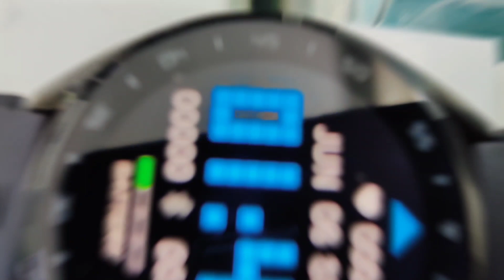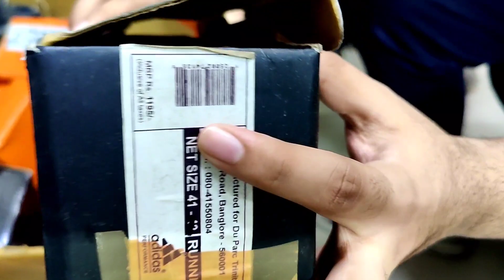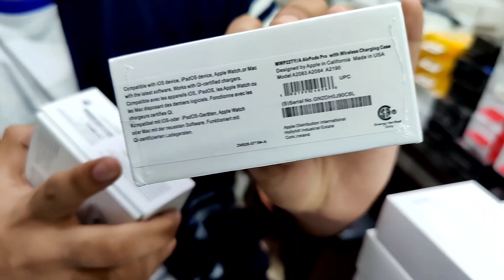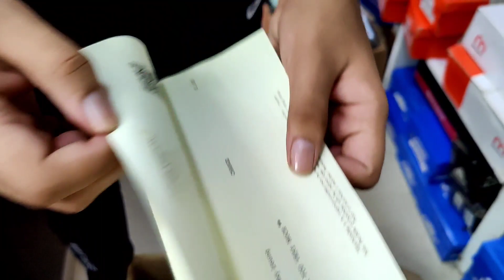Direct Importer से ले सबसे सस्ता 😱🔥|New Collection😱🔥| Full COD Available🔥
Keep supporting
Keep loving

Store :- Gadget Souk

Location :- Dwarka sector 23 , Vardhaman city plus mall, shop number 341, 342, , 110077, New Delhi
Opposite basava school

Cod available
( Full cash on delivery available)